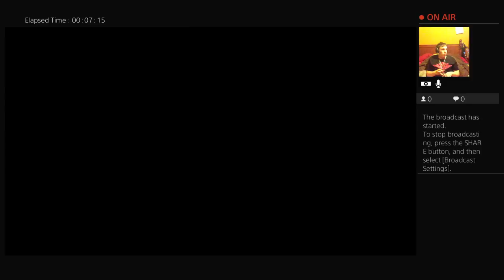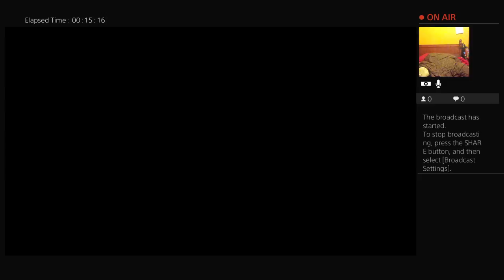SmokeThaBest aka Richard Yost Gameplay CoD WW2